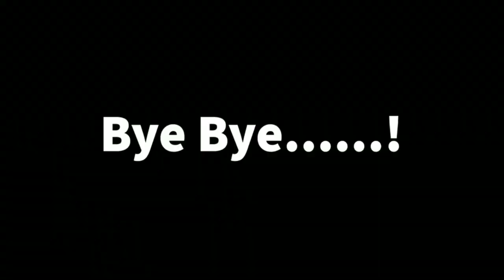My first YouTube video 🐾😄|| Deepali || artistic cat